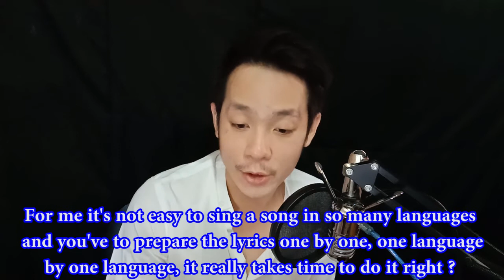Travys Kim Sings Despacito In 20 Languages | R3acti0n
So today, i am going to react Travys Kim Sings Despacito In 20 Languages

Source:

Funny Silly Piano

Link to Original:
Travys Kim Sings Despacito In 20 Languages